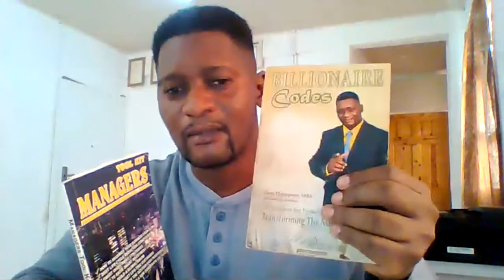GLOBAL CAPITAL INC | FASTEST WAY TO BEAT THE PAY-CHECK TO PAY-CHECK CYCLE.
Millions of people across the world struggle to get off of the Pay-Check To Pay-Check cycle. But most of them regardless of how hard they try remain stuck in this cycle of financial struggle.

GLOBAL CAPITAL INC, now introduces you to a unique financial leadership master class title "Financial Planners Game Plan" (FPGP). This initiative walks you through eight 8 important financial management leadership steps that show you a pathway to financial independence.